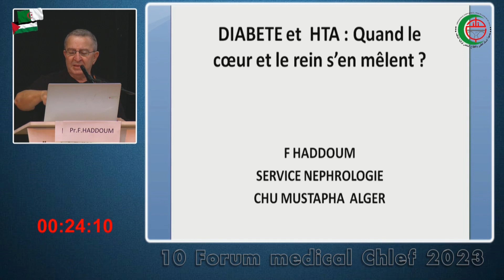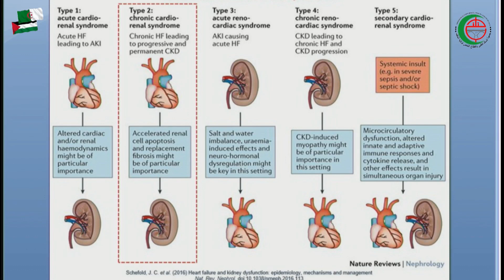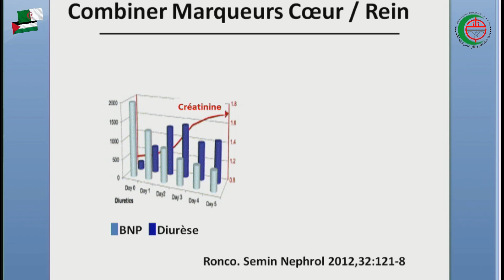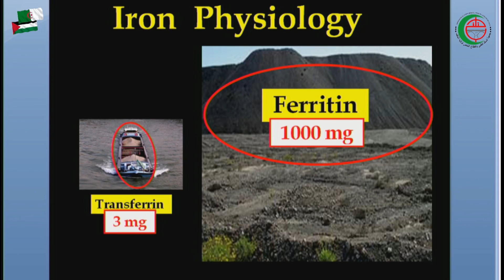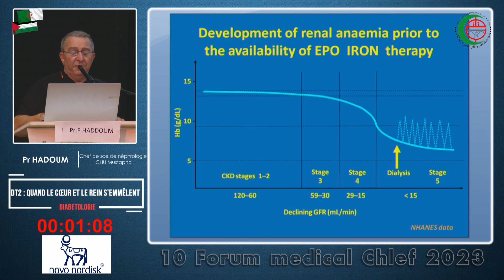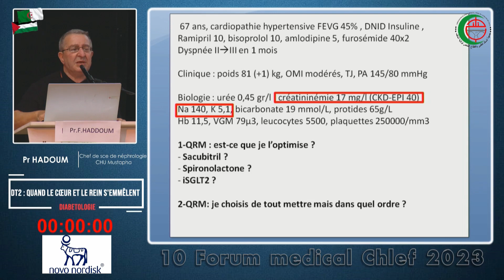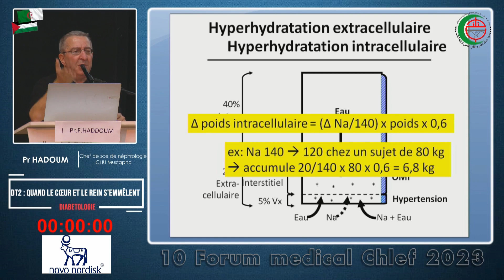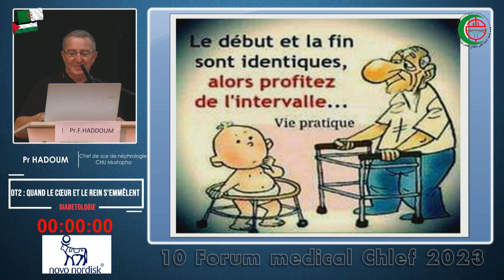Pr F.HADDOUM: Diabète et HTA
Diabète et HTA:Quand le cœur et le rein s'en mêlent ?
Service Nephrologie CHU Mustapha